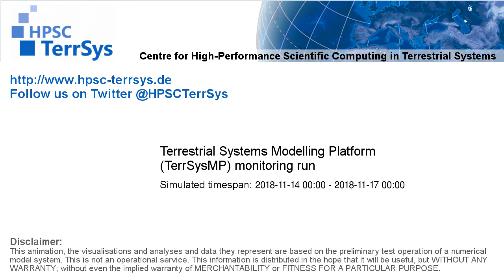TerrSysMP monitoring run 2018-11-14 - 500hPa air temperature aund geopotential - Europe (72h)